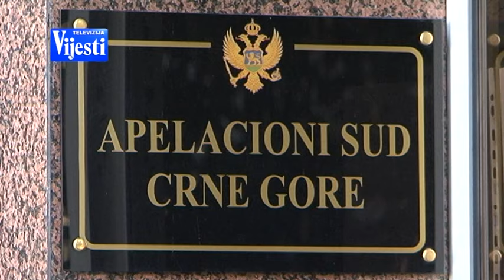KOSLJUN APELACIONI TV VIJESTI 05.02.2016.